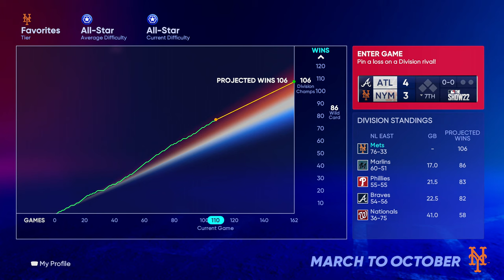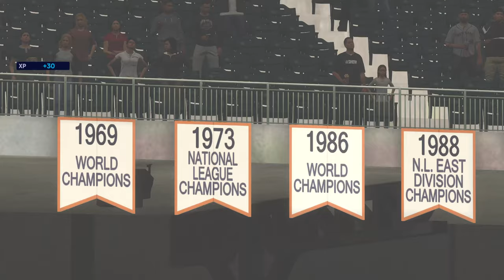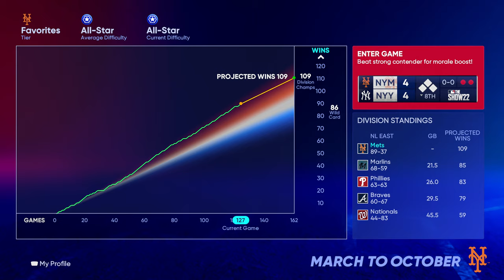MLB The Show 22 March To October New York Mets Part 5.